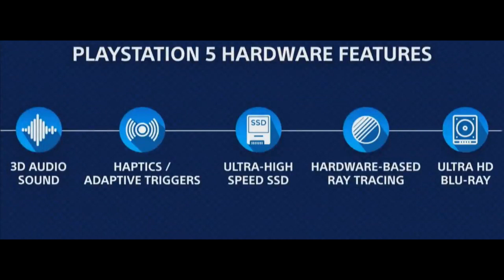Playstation 5™ To Be Revealed Soon (Sony® PS5 Trailer)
This video is a concept design trailer for the New Sony Playstation 5 that is going to be released by the end of 2020. Therefore, this is not an official trailer by the company itself.

* Join my PS4 Community : JAWNES PS4 ERROR FIX